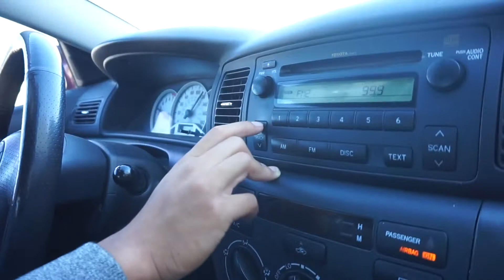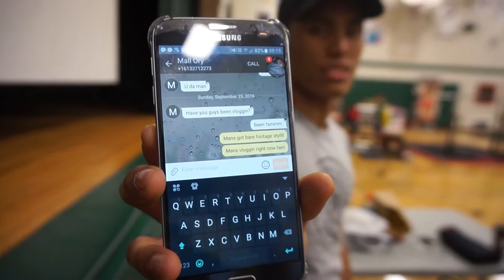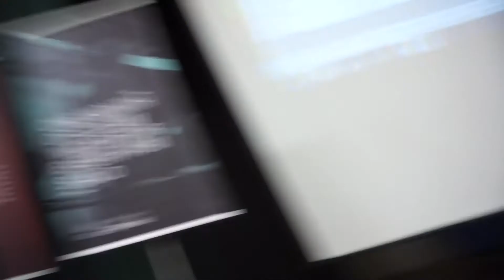HARAMBE IN THE 6IX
Teaching entrepreneurs, training with BoB, Last Chance Zone Open, & a wild Harambe in the 6ix!

► Follow Mallory on Instagram @malloryrowan
► Follow Josh on Instagram @iamjoshreyes
► Follow LVD on Instagram @lvdfitness
► Tell us your favourite part in the comments below!